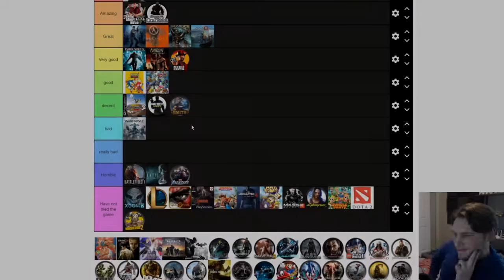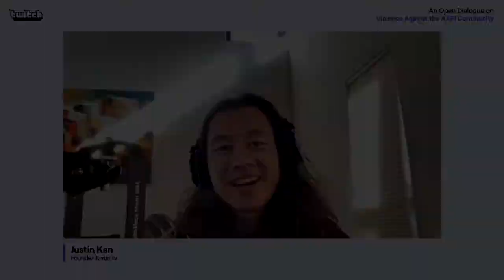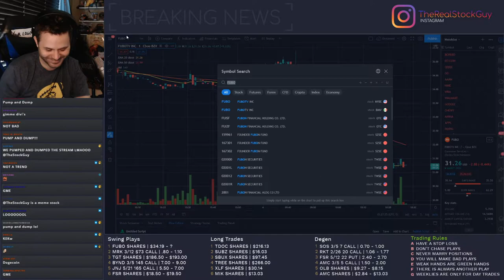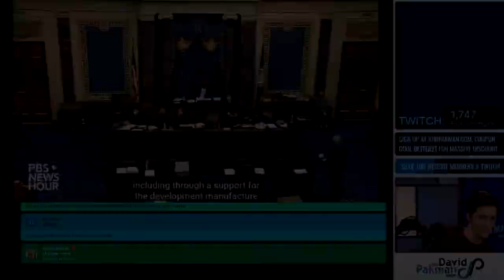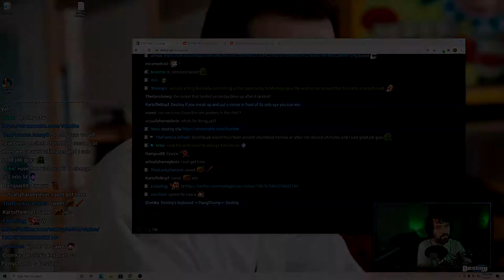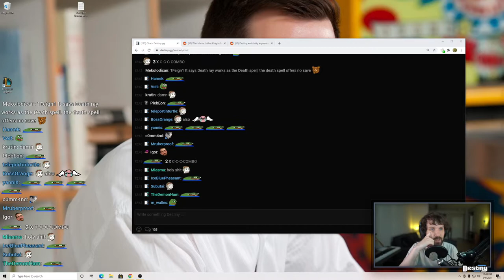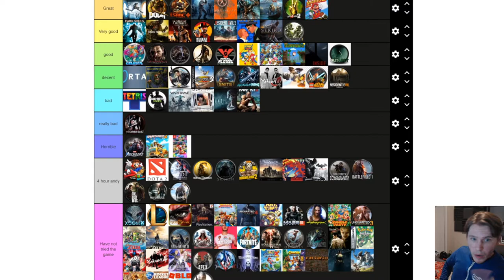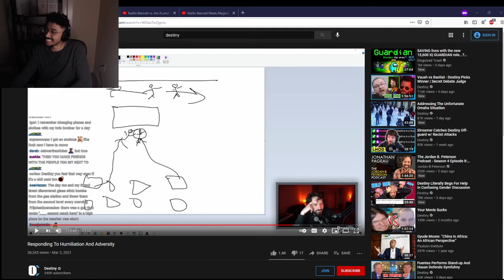Public Dono Goes Wrong - Just Chatting Clips #16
irl streamers are either dumb or the bravest people in the world
Thumbnail clip 4:15 (make sure you have headphones)

⭐️ STREAMS IN VIDEO ⭐️

"Good take on Q ultimates in games"
Streamer: Jerma985

"Politics"
Streamer: HasanAbi

"Perfect camuflage OMEGALUL"
Streamer: xQcOW

"TheAlbertChang Gives Mushyeee a Present!"
Streamer: TheAlbertChang

"Cyr gets run over and goes psycho witch mode"
Streamer: xQcOW

"A Bad Kitty in the Roosters Rest"
Streamer: HasanAbi

"IRL MOANS"
Streamer: sukasblood

"test"
Streamer: Twitch

"She's a warrior XD"
Streamer: Maximilian_DOOD

"Stocky is being Short Squeezed"
Streamer: TheStockGuy

"X steals a judge Coop's car with him inside it"
Streamer: xQcOW

"Dpak FLEXIN"
Streamer: DavidPakman

"Northernlion on the current state of gaming"
Streamer: Northernlion

"Destiny receives an email from a canvasser's mom"
Streamer: Destiny

"Based Dylan"
Streamer: DylanBurnsTV

"Jerma addresses negative reactions to the TransPride emote in his chat"
Streamer: Jerma985

"Birthday Message From Jerma"
Streamer: Jerma985

"Ahrele sees Bald Mouton for the first time."
Streamer: Ahrelevant

"cardboard box pt2"
Streamer: Nmplol